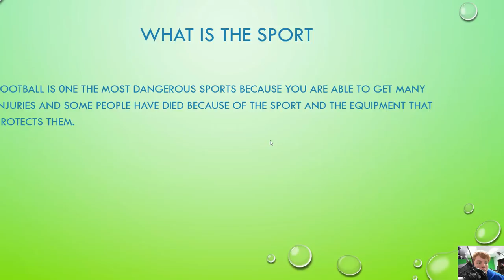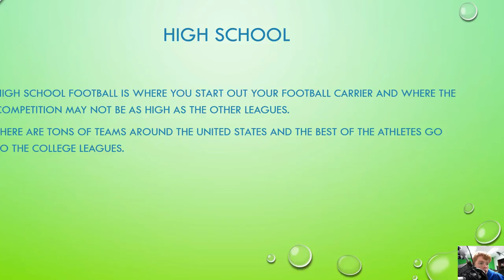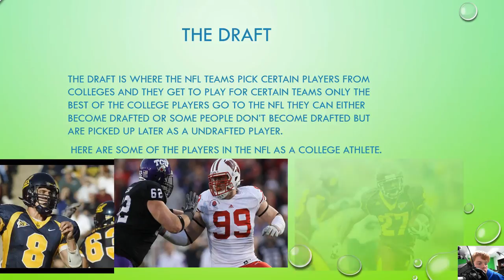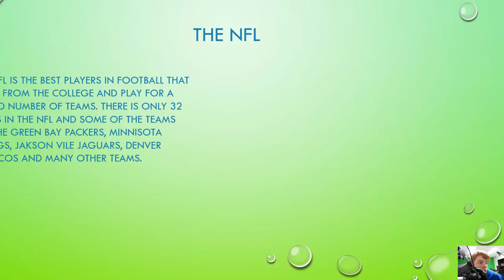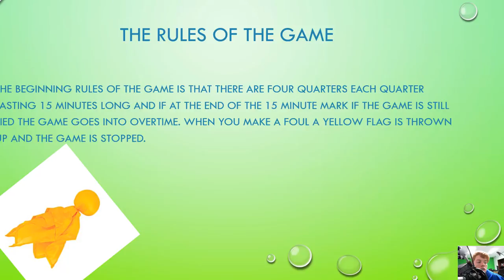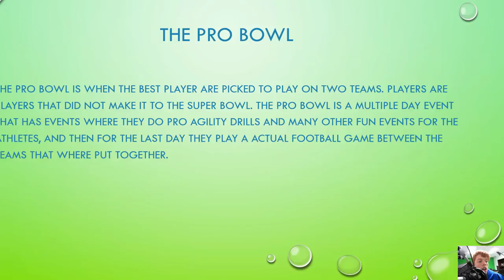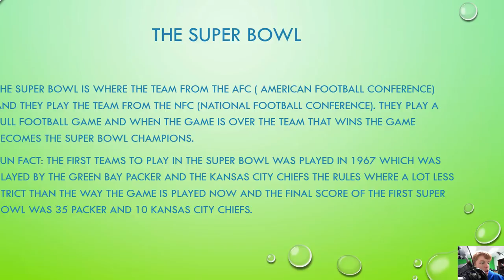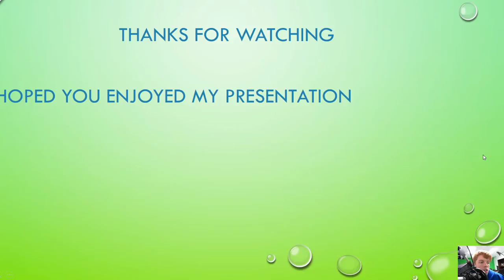Football Presentation by Cody